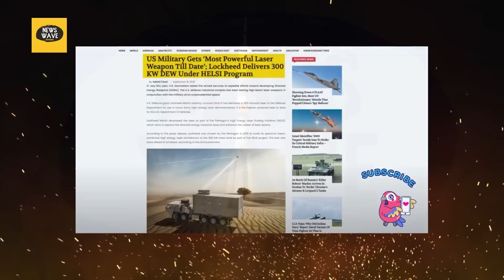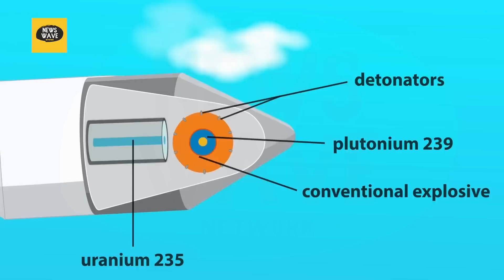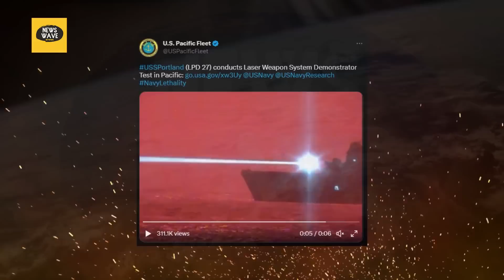The U.S. Navy Acknowledged That They Had Developed Something So Advanced That It Destroy Everything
Are you ready to hear about the most advanced technology that the U.S. Navy has ever developed? In this video, we will explore a groundbreaking invention that has the potential to change the world as we know it. The U.S. Navy has recently acknowledged the existence of something so advanced that it can destroy everything in its path. What is this technology and how does it work? Join us as we uncover the mysteries behind this incredible achievement.

The U.S. Navy has been at the forefront of technological advancements for decades, and this new invention is no exception. The development of this cutting-edge technology required extensive research, testing, and collaboration among some of the most brilliant minds in the world. The result is something that has never been seen before, and its capabilities are truly remarkable.

The U.S. Navy has kept this technology under wraps for some time, but the recent acknowledgement of its existence has caused a stir among researchers, scientists, and the general public. The potential applications of this invention are vast and varied, from national security to space exploration and beyond.

In this video, we will delve into the history behind the development of this technology, the science behind how it works, and the potential applications for its use. We will also discuss the implications of having such a powerful tool at our disposal and how it could shape the future of our world.

If you are interested in science, technology, or just curious about the incredible achievements of the U.S. Navy, this video is a must-watch. Join us as we explore the unknown and discover the incredible possibilities of this revolutionary technology.